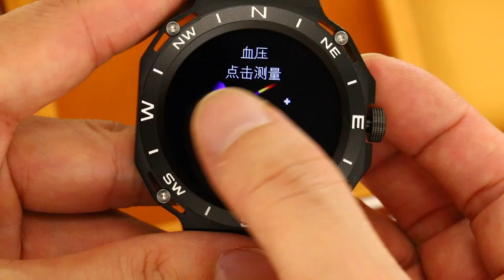S244 SKMEI Smart Watch IP67 Men Replaceable Case Strap for Men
SKMEI S244
Weight:53.4g/54.7g
Case: Zinc alloy
Band:TPU/Leather
Buckle: Stainless steel
Waterproof: IP67
Case width:49.5mm
Case height:55.2/53mm
Case thickness: 13mm
Band width: 22mm
Watch length: 265mm

Keyword: skmei watch S244, New arrivals men smart watches
SKMEI Factory Main categories: Digital Watch, Analog Digital Watch, Quartz Watch, Mechanical Watch, LED Watch, Azan Watch
SKMEI Factory Details: Skmei Watch headquarter Located in Zhaoqing Guangdong, factory covers an area of over 16000 square meters, have more than 300 employees.
“SKMEI” brand already registered in about 200 countries. Every month we produce more than 1 million pieces watches, distributed by our wholesaler
to over 160 countries, our products are highly accepted by them and get every good review. We have more than 4000 SKU for our distributors and
wholesalers to choose, full with all kinds of series, such as sport system classic gent and lady style, kids watch, smart band, and now we explore
automatic watch with good quality and high cost performance. We have good after sales service, each customer buying  skmei watch from our
distributor can use back QR Code label to verify it is original or not. If it is original, within one year, the watch movements have any problem you
can return to them for replacing. To ensure that all the SKMEI watches are with high quality and water resistance,we make 100% QC inspected and
 100% waterproof tested by the most advanced waterproof testing equipment and precision testing apparatus. We highly welcome all around the world wholesalers to cooperate with us.